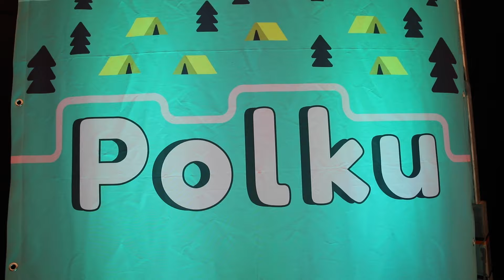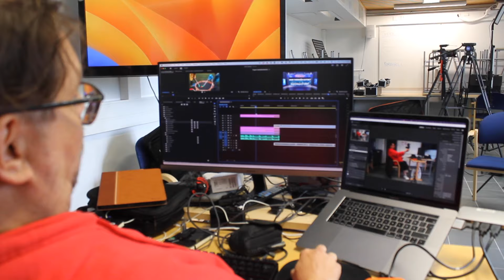Noin yhdeksän uutiset - Keskiviikko 5.7.2023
Tuoreet uutiset Polku23 -leiriltä